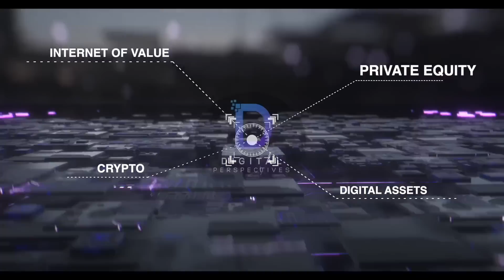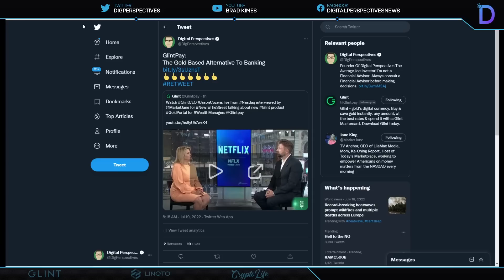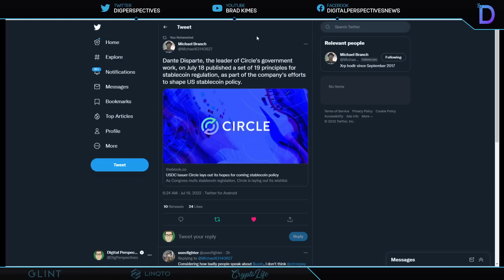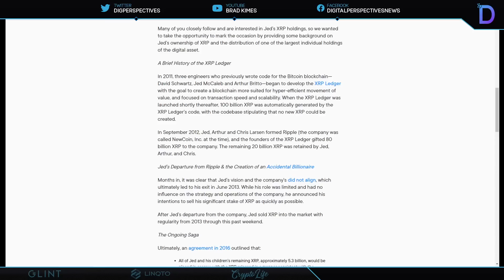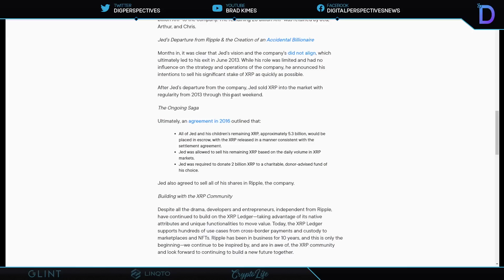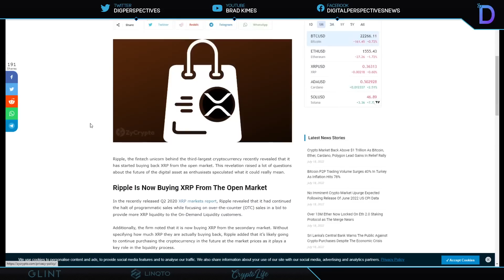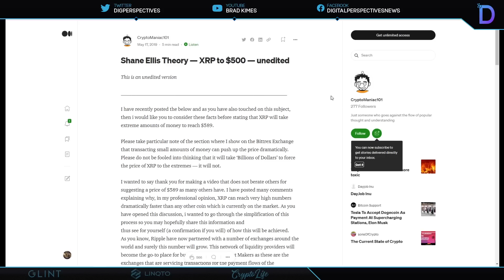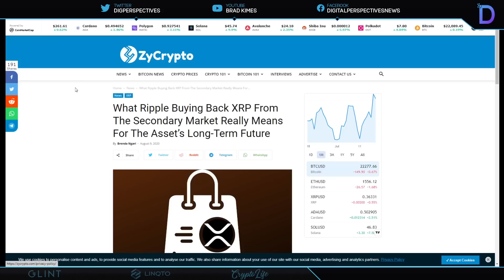Ripple/XRP-Liquidity GONE?, No More XRP On Secondary Market? Circle iPO, Polysign